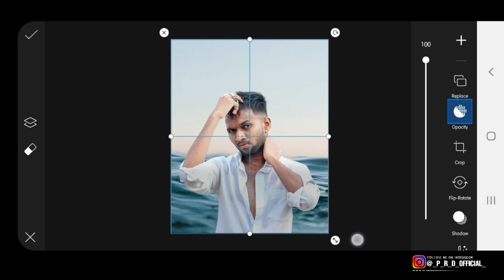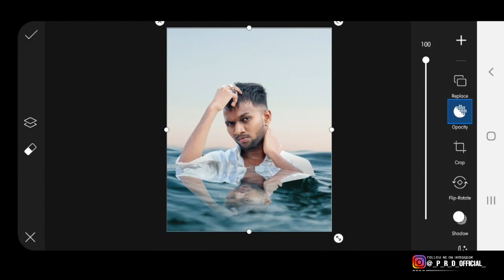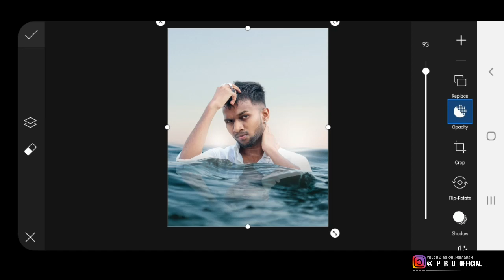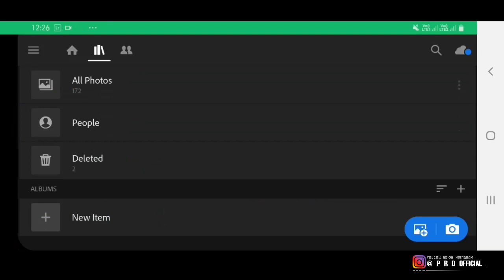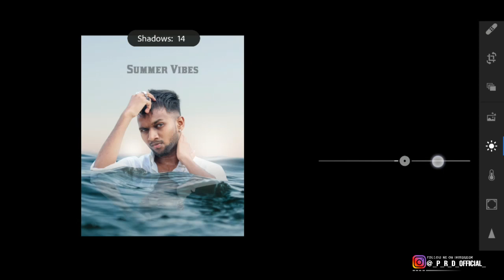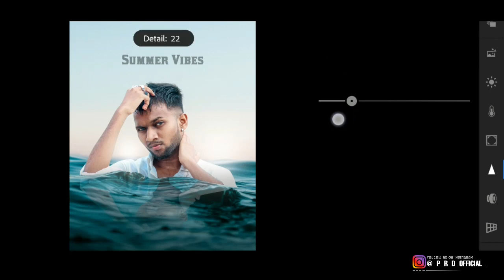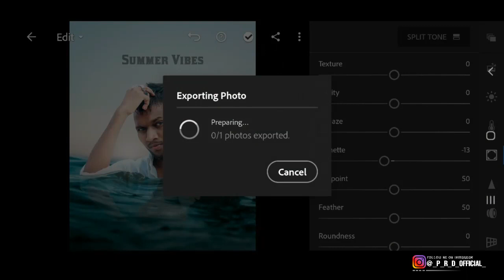2021 NEW WATER EDITING MOBILE TUTORIAL | PICSART | ADOBE LIGHTROOM CC | BY PAVAN PRD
SORRY FOR POOR AUDIO QUALITY...

2021 NEW WATER EDITING IN MOBILE TUTORIAL | PICSART | ADOBE LIGHTROOM CC |

Hope You are liking my videos.
Pavan PRD.